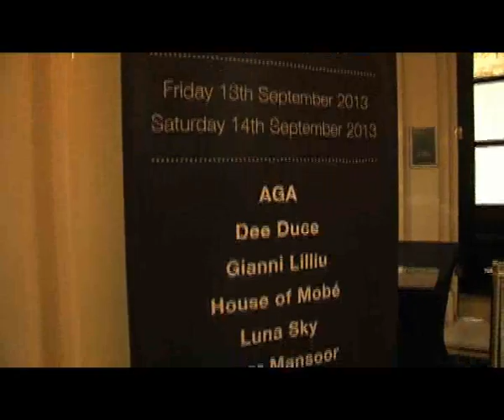Fashion Designer Omar Mansoor from Pakistan showed his fashion collection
Fashion International London presents London Fashion week 2013 spring on 13 and 14 September here in London at Charring Cross Hotel. Mr Omar Mansoor , a well known fashion designer from Pakistan this year showed his 7th collection "Madama Butterfly". Omar is inspired by opera play " Madama Butterfly". The main colors are blue and black, blue depits romance where black is for sorrow.